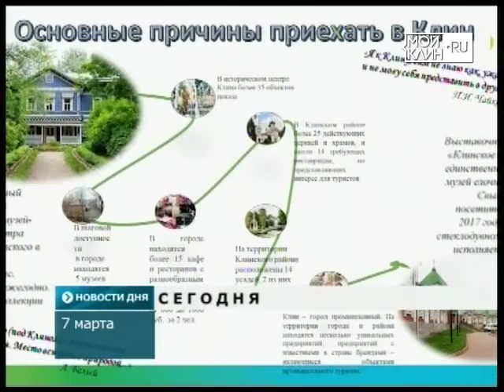ТНТ-Поиск: Анонс выпуска